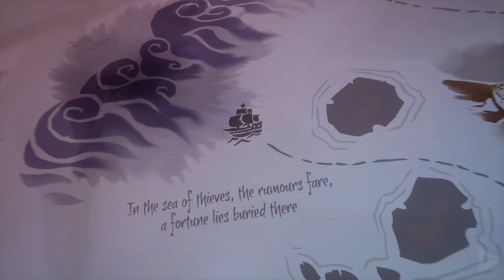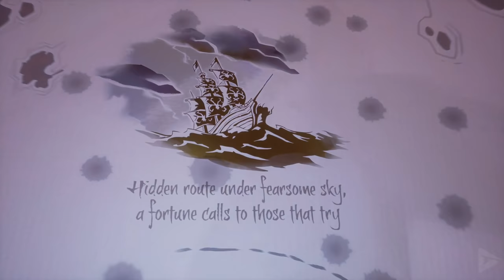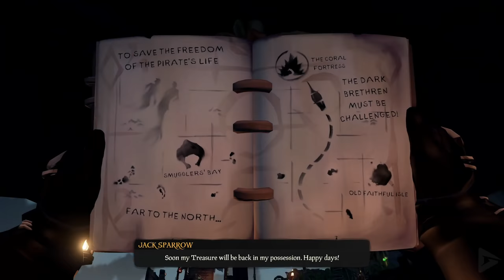Sea of Thieves: Jack Sparrow A Pirate's Life All Cutscenes (Game Movie) 1440p 60FPS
The story sees players rescuing and recruiting Captain Jack Sparrow to aide in protecting the Sea of Thieves from Davy Jones, Captain of the Flying Dutchman. Along the way, players will encounter familiar locations and faces from Pirates of the Caribbean such as the isle of Tortuga, and Joshamee Gibbs, the longtime comarade and First Mate of Captain Jack Sparrow.

Besides Davy Jones, new enemy types are being introduced through A Pirate's Life and into the overall world of the Sea of Thieves: The swarming Sirens, darting Phantoms, and brutish Ocean Crawlers.